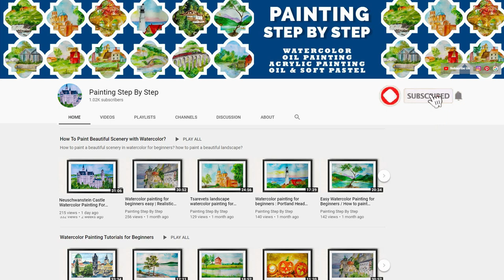HOW TO PAINT A CARDINAL BIRD SCENERY DRAWING WITH WATERCOLOR BIRDS PAINTING FOR BEGINNERS TUTORIAL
Watercolor painting for beginners. Cardinal bird drawing tutorial. Northern Cardinal bird painting step by step.

In this video tutorial, we will draw and paint Northern Cardinal bird also known as "Redbird" or "Cardinal" in watercolor. Watercolor painting for beginners. Bird painting for beginners. How to draw cardinal bird? Birds drawing step by step.  Birds drawing for competition. How to draw watercolor easy?